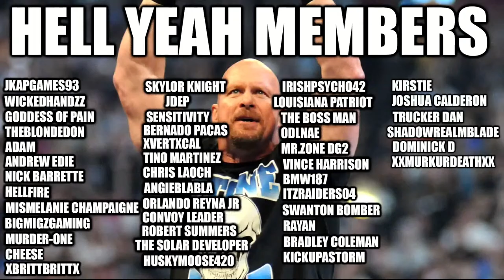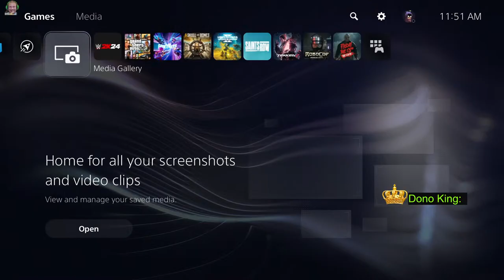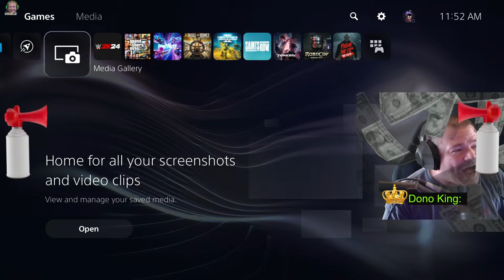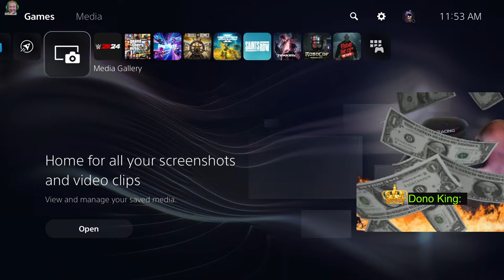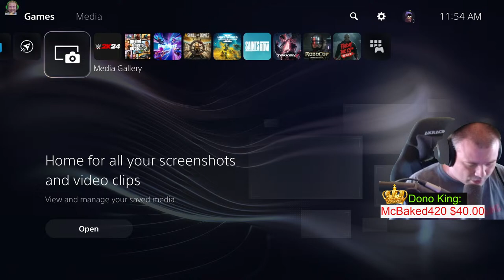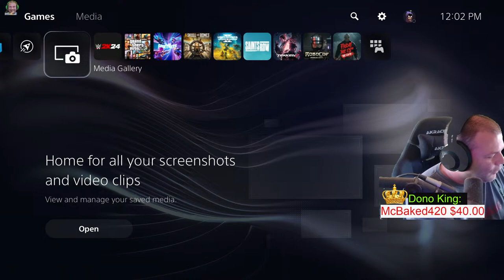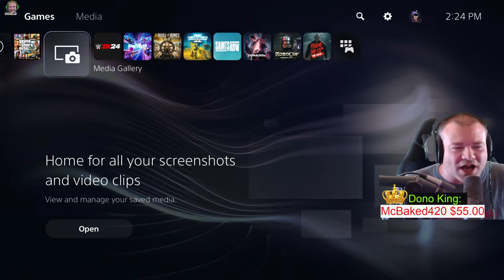GTA Online Cluckin Bell Raid Tier 4 Grind Live Continues And More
Tonight I will attempt the tier 4 career progress grind for the Cluckin Bell Raid in GTA Online. I only have one challenge to go but this might be the most annoying one and thats to get 5 million dollars from the Cluckin Bell Raid.

Jackknife Finnegan
8362 Tamarack Village Ste. 119